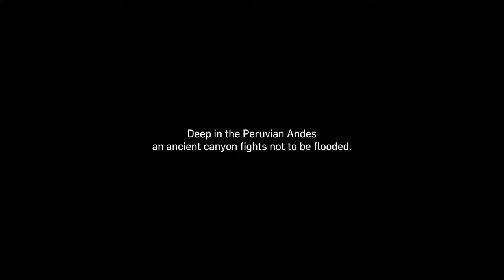The Roar of the Marañón | Officla Trailer | ALT EFF 2022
A chorus of voices calls out from the Marañon canyon, in protest against two planned mega-dams. What would the consequences be of interrupting this ancient, vital connection between the Andes and the Amazon? The dams would flood villages, unique forests and rock paintings yet to be studied. Communities and activist groups have come together to ensure that the Marañon river continues to flow freely.

A film by: Bruno Monteferri and Dana Bonilla

This film is an official selection for ALTEFF 2022, taking place November 17th - 27th. Register to watch this and other films for ALT EFF 2022 for FREE

All Living Things Environmental Film Festival (ALT EFF) is on a mission is to engage the public on the environment and social issues of our time, through an informed, creative and experiential discourse. Based in Panchgani, India - we strive to showcase the incredible film makers in Indi while also providing a global stage for films that captivate audiences on the importance of fighting for the preservation of our planet. To learn more about ALT EFF, you can visit our